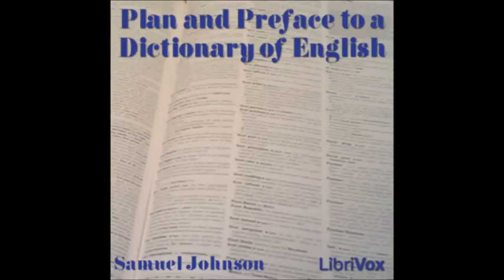Plan and Preface to a Dictionary of English by Samuel Johnson (FULL Audiobook)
Plan and Preface to a Dictionary of English
by Samuel Johnson
Audiobook
The published dictionary was a huge book: with pages nearly 1½ feet tall and 20 inches wide, it contained 42,773 words; it also sold for the huge price of £4/10s. ($400?). It would be years before "Johnson's Dictionary", as it came to be known, would ever turn a profit; authors' royalities being unknown at that time, Johnson, once his contract to deliver the book was fulfilled, received no further monies connected to the book.

Johnson, once again a freelance writer, albeit now a famous one, faced a grim hand-to-mouth existence; however, in July 1762 the twenty-four year old King George III granted Johnson an annual pension of £300. While not making Johnson rich, it allowed him a modest yet comfortable independence for the remaining thirty years of his life.